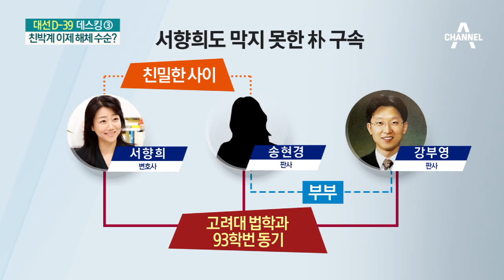朴 옥바라지, 올케가?…박지만 “누나 내가 모실 것”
박지만, 변호인 자격 서향희와 옥바라지?
법조계 "박근혜 구속은 유영하 오판 탓"
'최후의 방패' 유영하, 박근혜와 오랜 인연
朴, 2008년 유권자 향해 "유영하 뽑아달라"
朴, 당시 "유영하는 나와 뜻 같은 동반자"
朴, 당시 "유영하 뽑는다면 결코 후회 안해"
실형 위기 높아진 박근혜, 사면 가능성은?